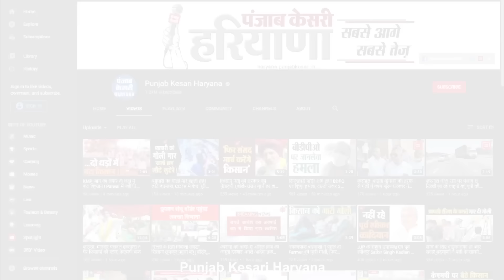आतंकी हमले में शहीद हुए जींद के CRPF इंस्पेक्टर Kuldeep Malik, बेटा-भाई बोले- Pakistan से बदला लो